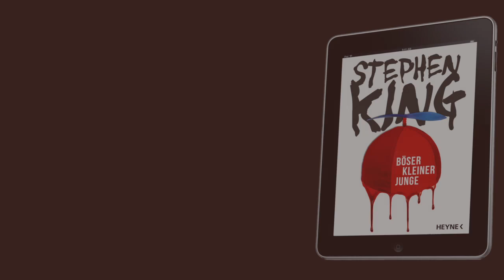Stephen King live on stage in Deutschland (November 2013)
Mitschnitt der Lesungen in München und Hamburg zum Erscheinen von »Doctor Sleep«.

Als Dankeschön an seine deutschen und französischen Fans für den herzlichen Empfang hat Stephen King das eBook »Böser kleiner Junge« geschrieben.